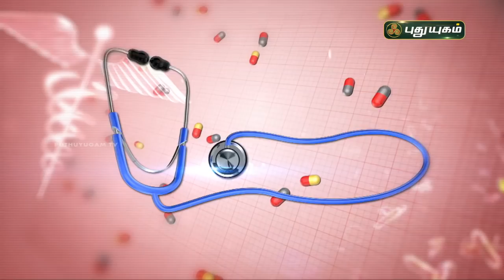தலைவலி வருவதற்கான காரணங்கள் மற்றும் இயற்கை முறை தீர்வுகள் | Doctor On Call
கோடை கால தோல் நோய்களும், தடுக்கும் இயற்கை வழிமுறைகளும் | Doctor On Call | Puthuyugam TV

RJR Hospital
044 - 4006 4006